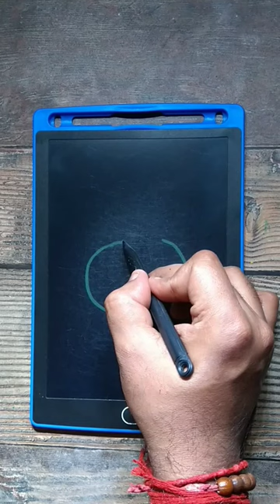CC = How to draw Pomegranate Easy step by step for Beginners